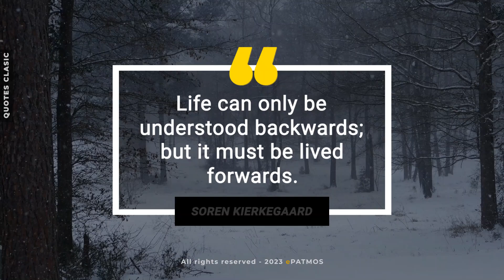Quotes Classic v1.0 | Adobe Premiere Pro Template